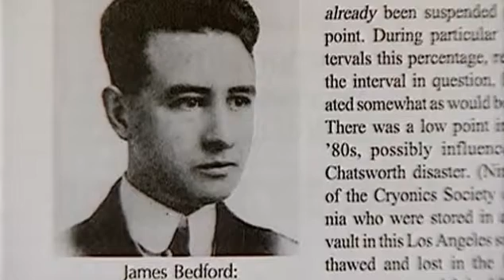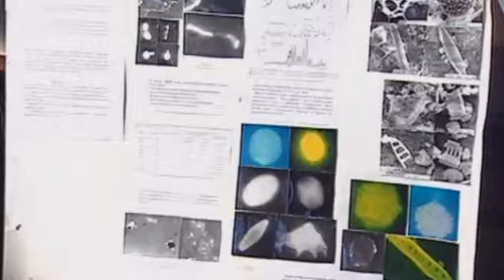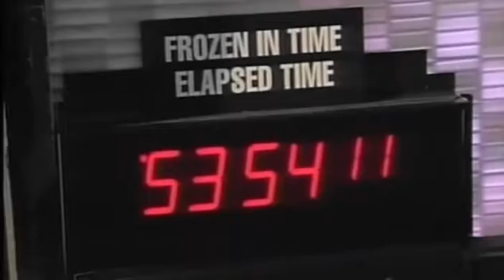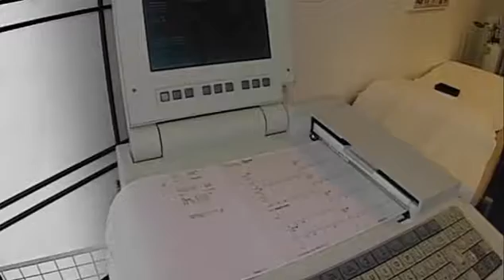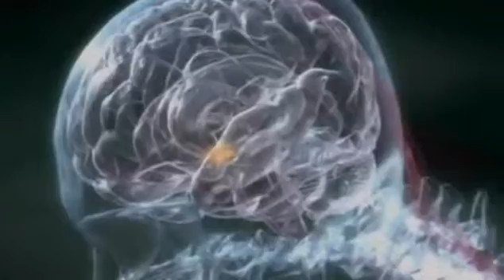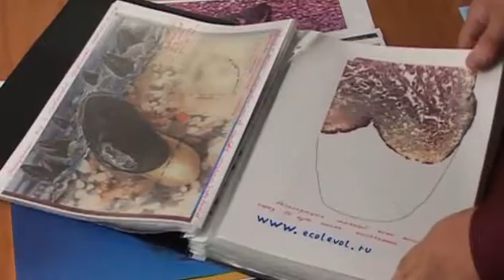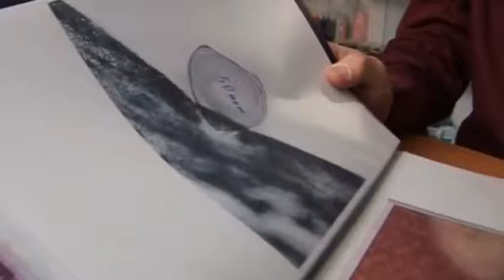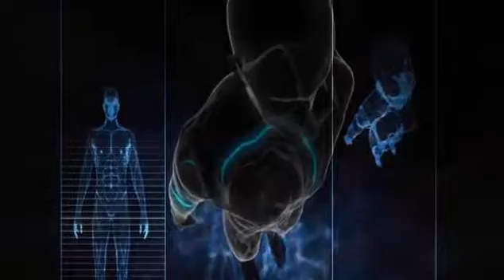Nazad V Molodost